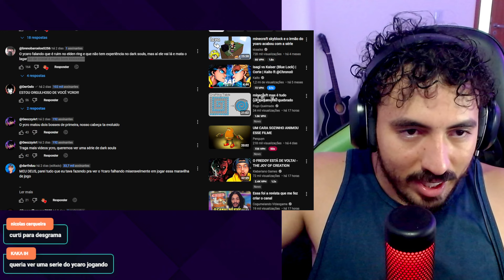minha PRIMEIRA vez no DARK SOULS 3 | Leozin React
Vamos reagir "minha PRIMEIRA vez no DARK SOULS 3 | Leozin React"